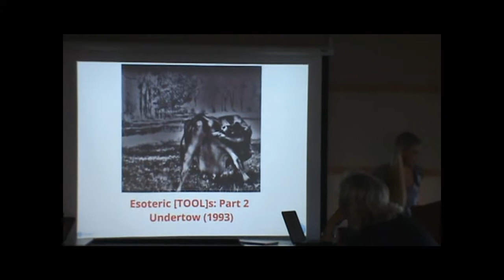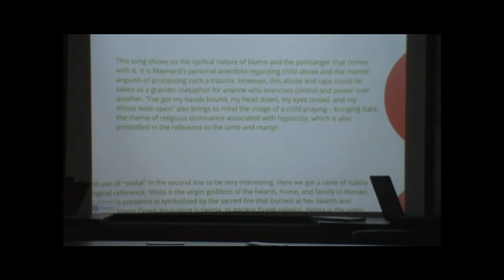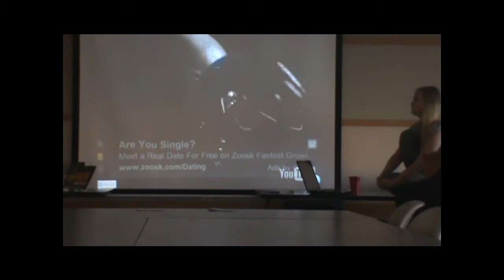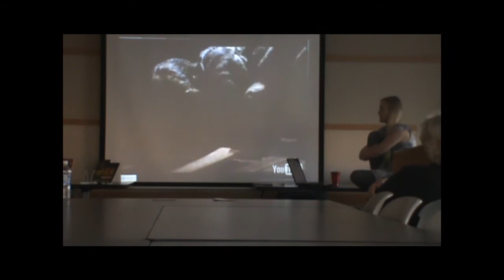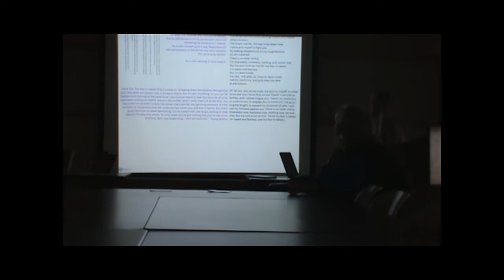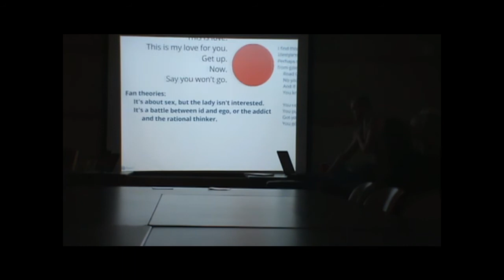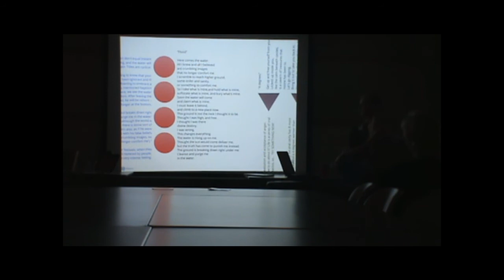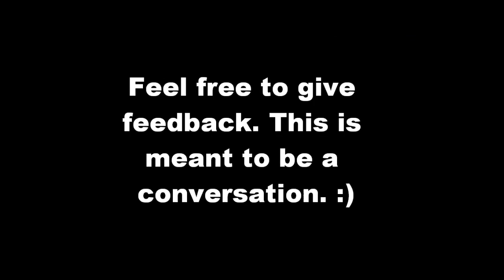Esoteric Tools Undertow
In this installment of Esoteric [TOOL]s, Cat Innergy Hicks will guide us through the heavy emotional journey of Tool's first full-length album, Undertow. This exploration will focus on the root and sacral chakras and the deep emotional responses contained therein. We will explore more of Maynard's personal history as it relates to the lyrical content, and we will see the band begin to reach an awareness of their emotional responsibility. As per usual, there will be a dose of humor involved as we explore the nature of innocence, sobriety, possession and love, the relationship between emotion and reason, sex and euphoria.

un•der•tow/ˈəndərˌtō/
Noun:
A current below the surface of the sea moving in the opposite direction to the surface current, esp. away from the shore.
An implicit quality, emotion, or influence underlying the superficial aspects of something and leaving a particular impression.

Is it better or worse to get swept away?